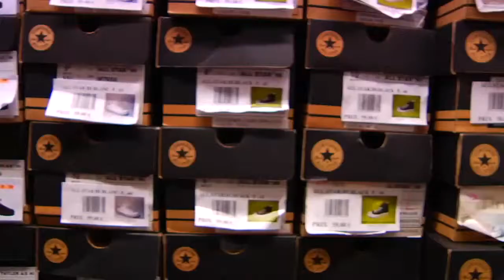United BMX At Home With Alex Valentino